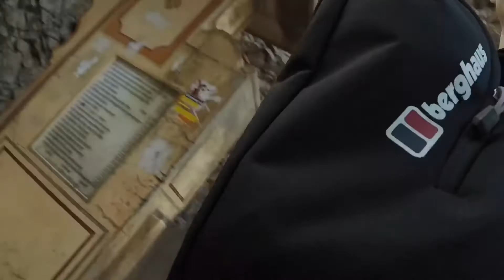Cali PTV with Monkeys, snakes charms and elephant